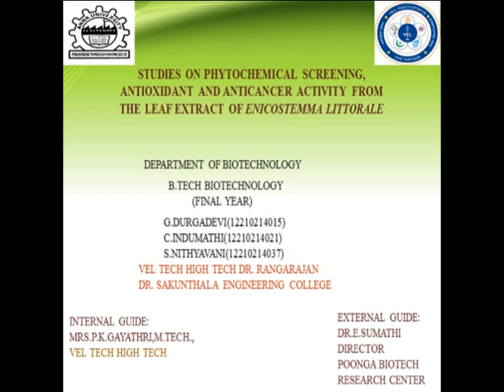Study on Phytochemical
by Nithyavani B.Tech Biotechnology